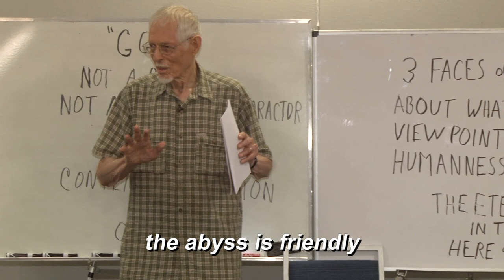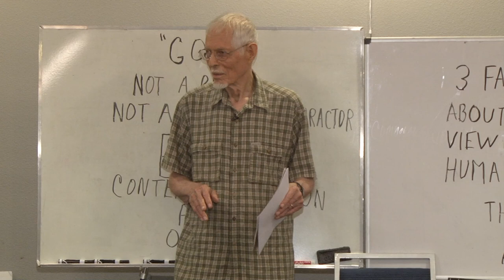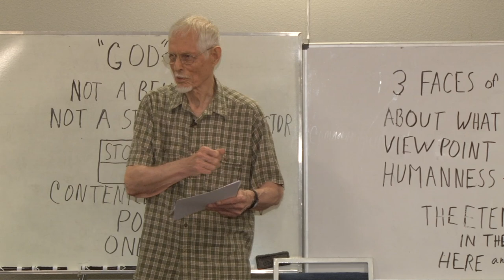Different Paths; One Reality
Station 3 Part 2 - Treasure Maps of The Deep Place: Rediscovering the Library:  Different Paths; One Reality.  Encounter the next episode in Life Journey #7 -  The Ultimate Journey ...Finding My Way Home in the Deep Place.